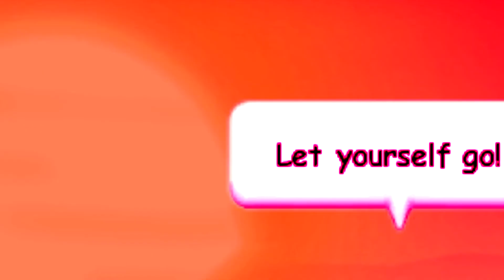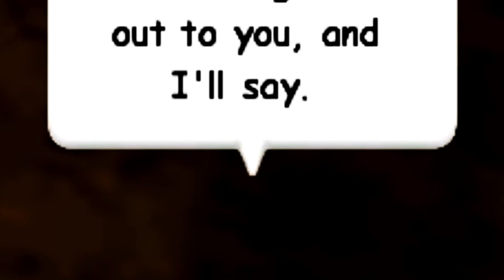The Hardest Mistakes-Wizard101 Music Video ft. Fallon BlueGem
Thank you to all of ya'll who have kept watching my videos even when they weren't about Wizard101. I hope you enjoy this music video! Big thanks to Fallon BlueGem for featuring :)